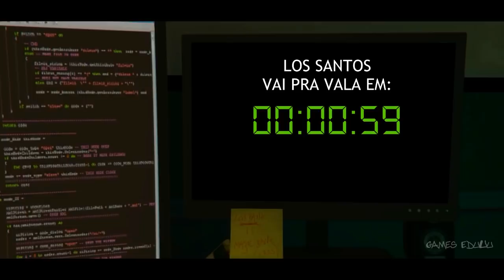Zumbis em Los Santos - (GTA V Machinima) Zombies in Los Santos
Os zumbis estão a solta em los santos. O que resta é a sobrevivência,  será?

- Gabinete Commander Thermaltake
- AMD FX-4300 Quad Core 3.80 GHz
- RAM 8GB DDR3 1600 MHz
- AMD Radeon R7 265 2GB GDDR5 256 bit
- HD 500GB